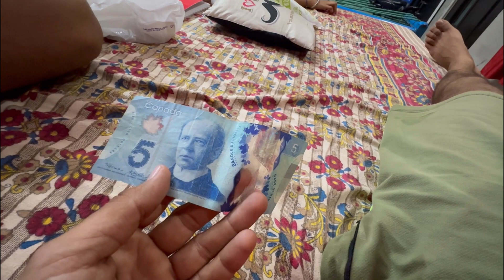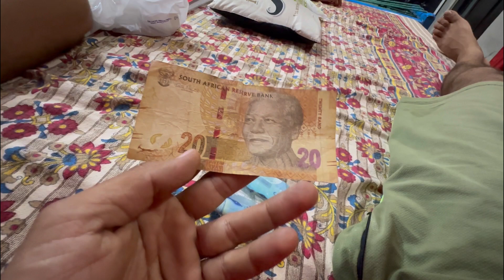Bhai ke chutkule😂(173 Vlog)youtube